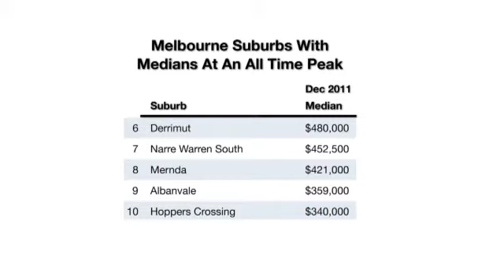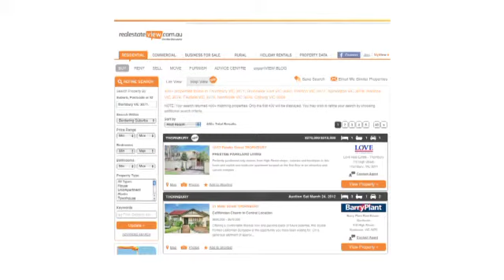MPTV S03E01 Appraisal - Enzo Raimondo 2012 Forecast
CEO of the REIV, Enzo Raimondo shares his thoughts on what the Real Estate Market will hold for 2012.